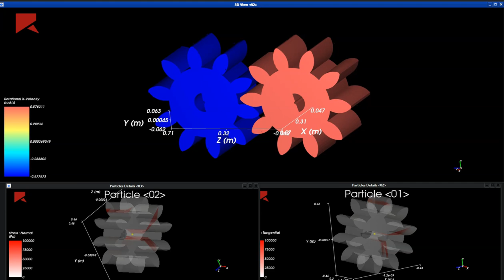This Software is Crazy!!! Ansys Rocky DEM Gear Drive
Just for fun but yeah, it solved.